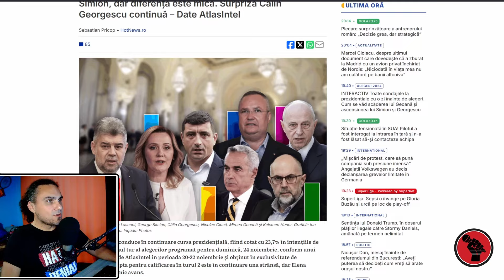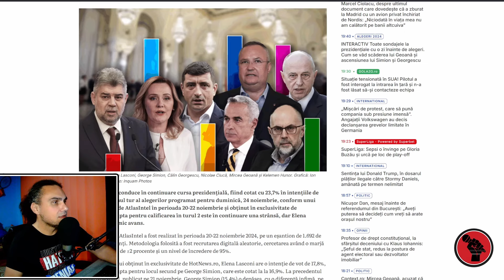🇷🇴 ULTIMUL SONDAJ! Cine intră în turul 2 cu Ciolacu? Simion sau Lasconi?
EXCLUSIV Ultimul mare sondaj înainte de alegerile prezidențiale. Elena Lasconi trece în fața lui George Simion, dar diferența este mică. Surpriza Călin Georgescu continuă să crească